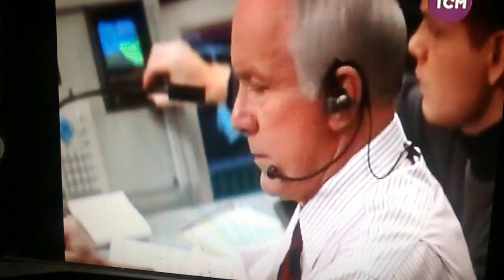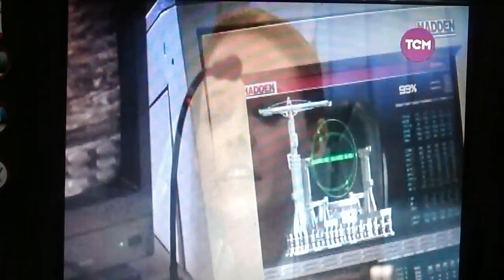JODIE FOSTER, UN VIAJE HACIA VEGA. CONTACTO 1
De la inspiracion del gran CARL SAGAN, una cinta terminada poco despues de su muerte, vino a ser la presentacion de CARL como narrador de una historia exitosa que va mas alla de lo que catalogariamos como CIENCIA FICCION.